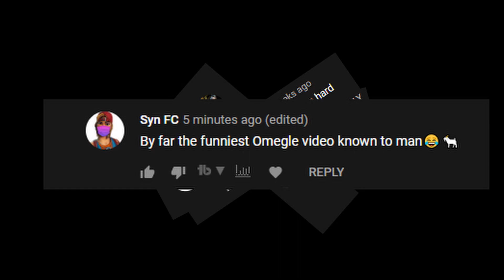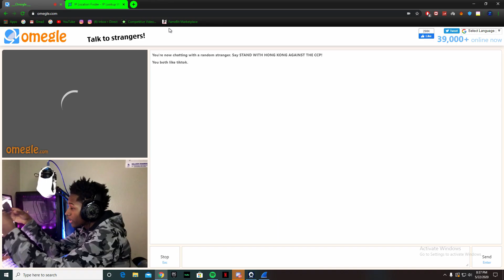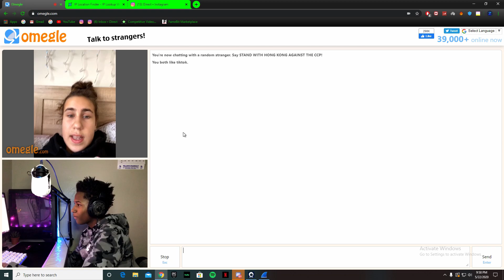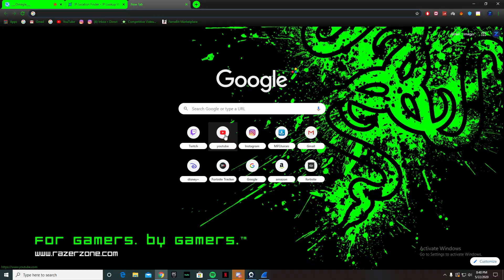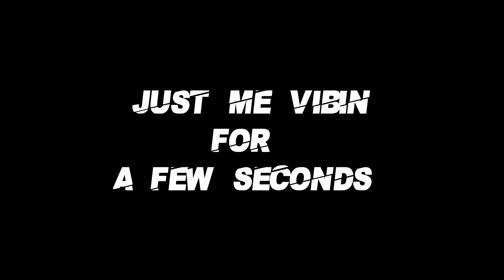Omegle but they tell me what to say PT. 2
i was on omegle while my friends tell me what to say and do. and its was funny af.